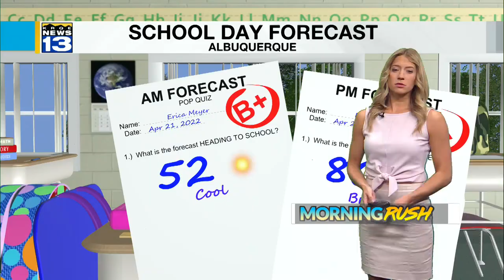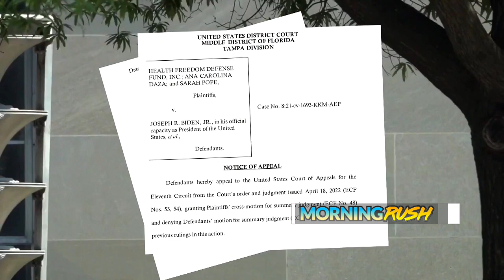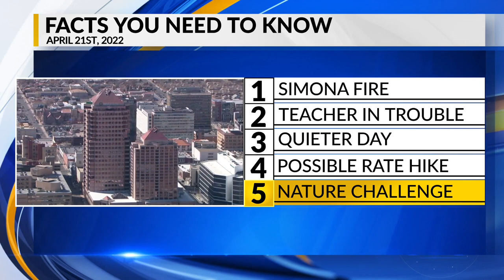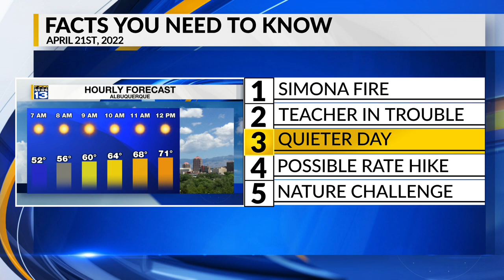KRQE Newsfeed: Simona Fire, Teacher in trouble, Quieter day, Water rate hike, Nature challenge